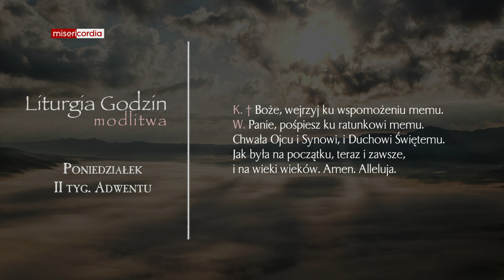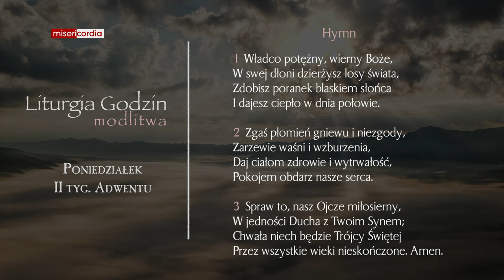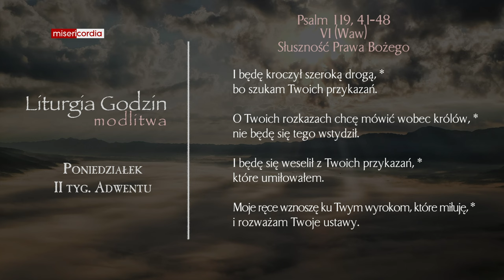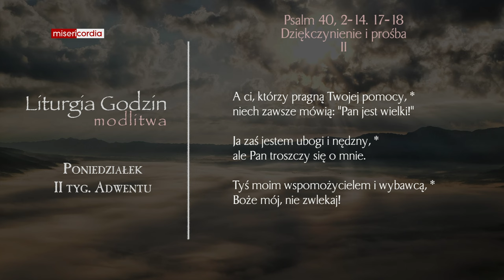Liturgia Godzin | Modlitwa Południowa | Poniedziałek, II tyg. Adwentu